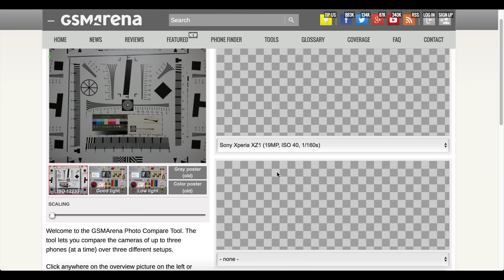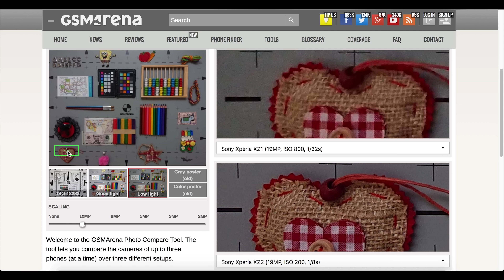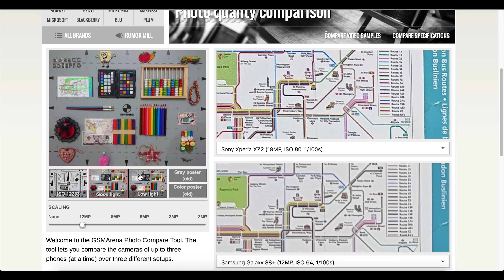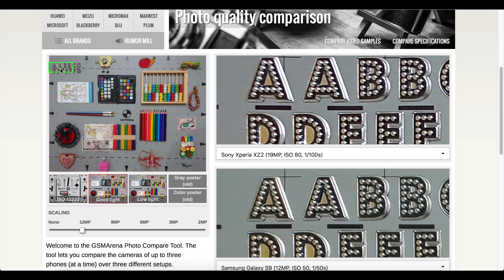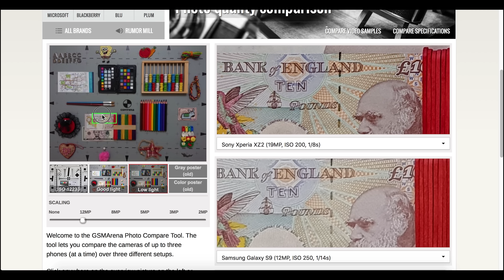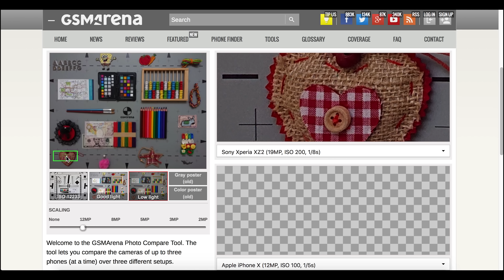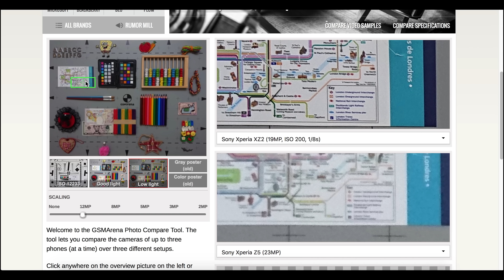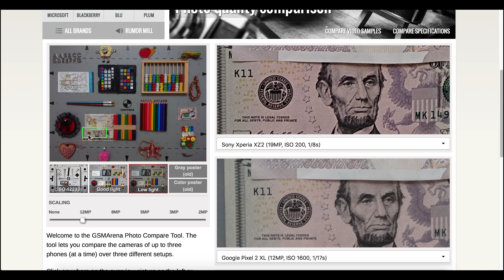Đánh giá camera Xperia XZ2 vs iPhone X, Xperia XZ1: Chất lượng cải thiện ngoạn mục